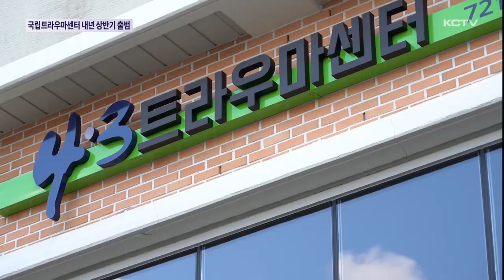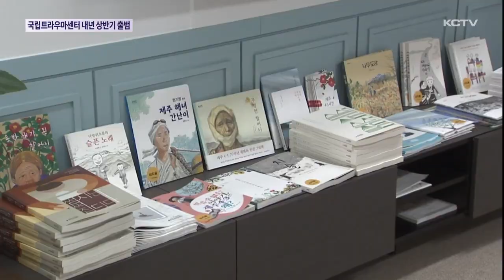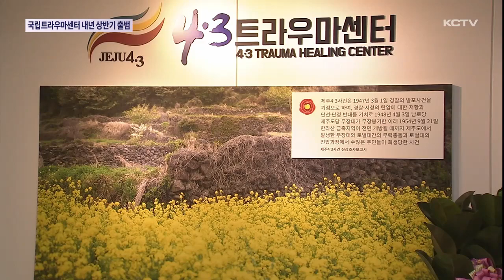국립트라우마센터 윤곽…"내년 상반기 출범"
4.3 트라우마센터는 4.3 희생자와 유족의 치유 공간으로 거듭나고 있지만 공간이 협소하고 인력이 부족해 위탁 기관으로서의 한계를 갖고 있습니다.

이를 해소하기 위해 정부가 직접 운영할 예정인 국립트라우마센터의 윤곽이 나오면서 설립이 가시화되고 있습니다.